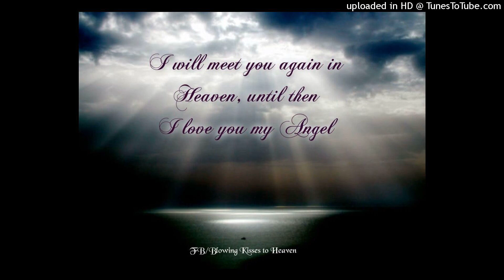If We Never Meet Again Special Mix